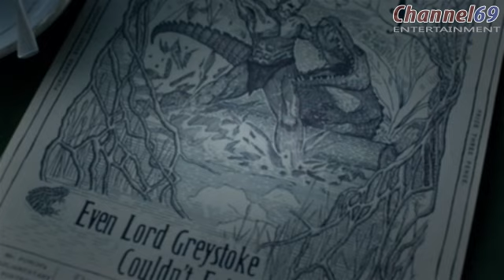The Legend of Tarzan Official Teaser Trailer HD Daily Hot Video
A Christmas Message From Bon Qui Qui
ANGRY GRANDPA WINS THE LOTTERY!! (CHRISTMAS PRANK)
Boston Terrier lays in a pile of Treats
Hilbert and Hopper at War
How to ruin Christmas
Jimmy Fallon, Mariah Carey &amp; The Roots_ &quot;All I Want For Christmas Is You&quot; (w_ Classroom Instruments)
MERRY CHRISTMAS!
Merry Model X-mas
Minecraft Mini-Game _ DO NOT LAUGH CHRISTMAS SPECIAL! (SANTA BURGLAR AND HULK GRINCH!) w_ Facecam
NBA 2K16 PS4 My Career - Christmas Practice!
Nike Basketball_ Bring Your Game
On Hating Christmas
Quarter 2 One Box Video _Warriors Vs. Cavaliers, 12_25_2015 12_00_00 AM
State FarmÂ® Commercial - &quot;Meet The Hoopers&quot;
Vid Of Shooting Inside Northlake Mall Charlotte NC
Weekly Address_ Merry Christmas from the President and First Lady
What a World Champion Whistler Sounds Like
WHAT I GOT FOR CHRISTMAS! Married Gift Swap!  _ Aspyn Ovard
ã€LoLã€‘merry tiltmas